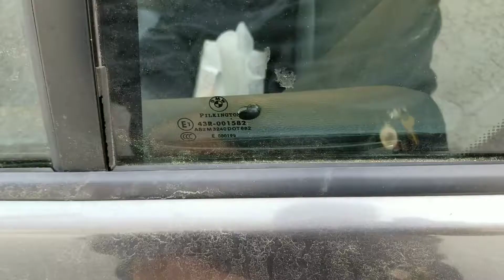How to Fix a Jammed Door 2006 BMW 325iA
This is a quick video on how to open a 2006 BMW 325ia door that will not open. A jammed door. Easy fix. You can do it.

AUTO TUB3 Wishlist Tools:

AUTO TUB3 Wishlist Clothing:

AUTO TUB3 Wishlist Car Parts:

AUTOTUB3 Wishlist House Products: